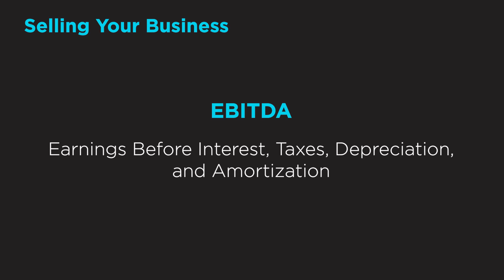How to Sell Your Business with Kurian Tharakan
What is your agency worth?

“There’s a lot of things you can do to improve the valuation and provide the evidence that the number that you want is the number you should get!”

Kurian Tharakan is the founder of sales and marketing strategy firm StrategyPeak Sales & Marketing Advisors, a 27 year veteran of the sales and marketing industry, and the author of the Amazon bestseller, The Seven Essential Stories Charismatic Leaders Tell. He has consulted for companies in numerous sectors, including Professional Services, Manufacturing, Distribution, High Technology, Software, Non-Profit, and the Life Sciences.